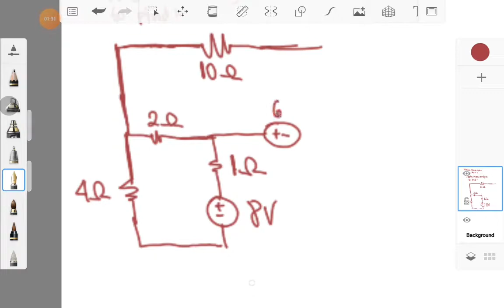mesh analysis case1